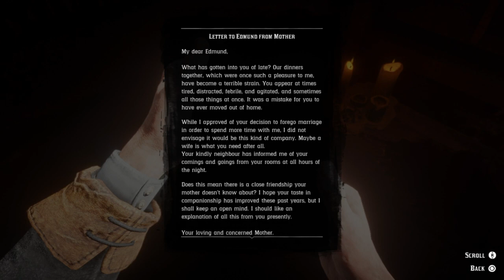Edmund Lowry Jr Story - serial killer - Clues Location - Walkthrough - Red Dead Redemption 2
Edmund Lowry Jr. is a serial killer who strings up the desecrated and mutilated corpses of his victims throughout New Hanover, Big Valley and Lemoyne, leaving clues that can be pieced together into a map to his hideout, a cabin southwest of Valentine.
"American Dreams"

16GB Corsair 2400MHZ DDR4 8GBx2.